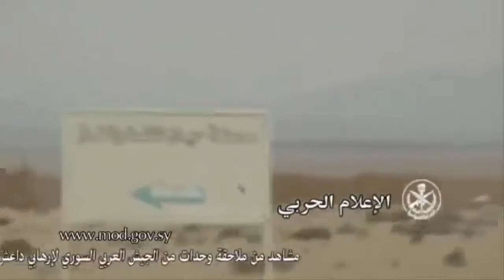Latest of the Syria War 2017